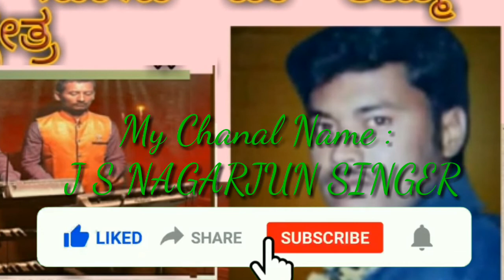Hogi ba Nodi Ba Tamma Udagatti kshetra Shrinatharabhavi#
song Name : Hogi ba Nodi Ba Tamma Udagatti kshetra
Singer Name : Shrinath Arabhavi
Abhimani Balaga : J s Nagarjun & C Maruti
Credits:- Shreenath Arabhavi

Fair use: "copyright Disclaimer under section 107 of the copyright Act 1976, allowance is made for "fair use for purposes such as criticism, comment, news reporting, teaching, scholarship, and research. fair use is a use permitted by copyright statute that might otherwise be in fringing Non -profit, educational or personal use tips the badance in favor of fair use